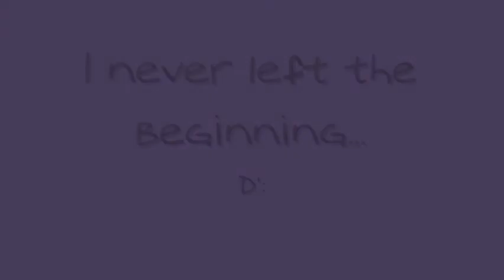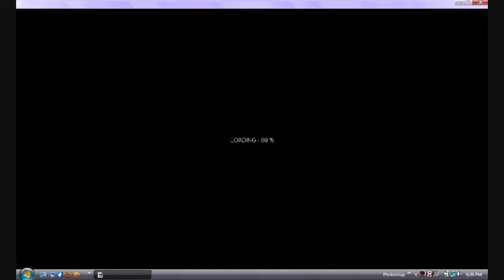Fish Fails | SCP: Containment | I never had a chance T A T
I was trying to do another quick LP and my computer laaaaaged like you would not believe. So I had these on my hard drive that I didn't really want but I couldn't delete them so I just did a bit of montage of the many bugs and fails I seemed to have Every. Singe. Time. I. Played. ~__~;;

I also have to format said computer and start fresh~ -weeps- So I thought I would do this real quick so I can go ahead delete the files. (I didn't want to save them. To much trouble. :/)

But yeah, I'm having some computer problems at the moment which is making it hard for me to do LPs. Hopefully when I get this all settled out I'll try and have some stuff up. :D

Enjoi this for now? o u o